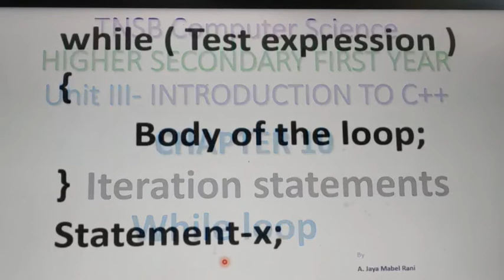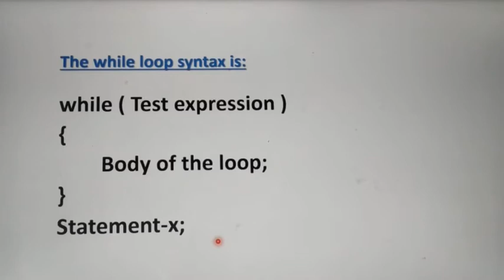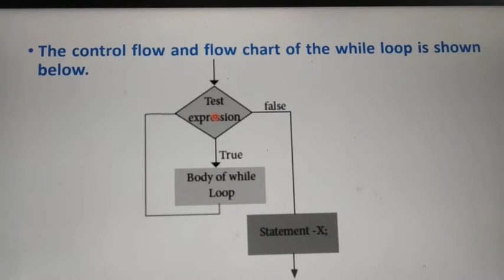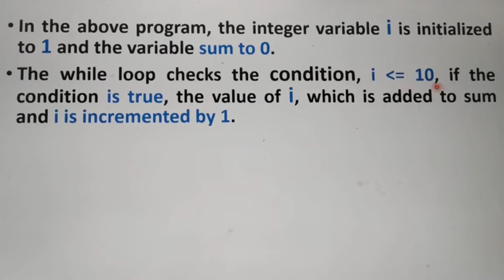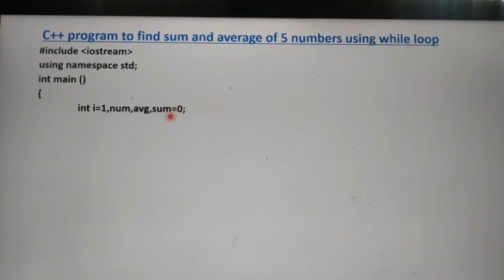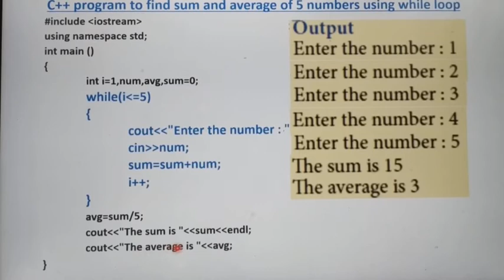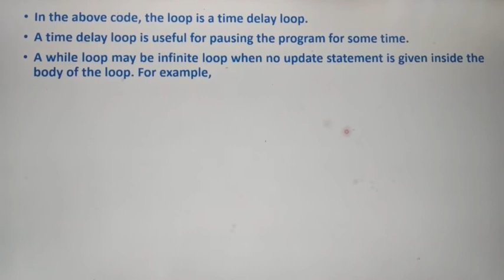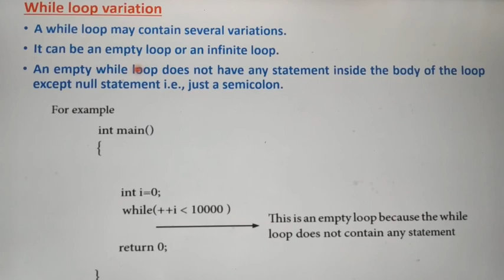While loop with example in C++, Part 10, in tamil, Chapter 10, Unit 3, A. Jaya Mabel Rani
Syntax, Flow Chart, Program to find sum of 1 to 10 using While loop, program to find sum and average of any five numbers using while loop, Variation of while loop - empty loop, infinite loop with example, 11 th standard computer science, Based on new syllabus, Tamil Nadu State Board.